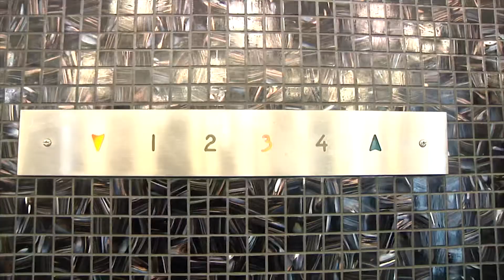NO DIALOGUE COMMERCIAL